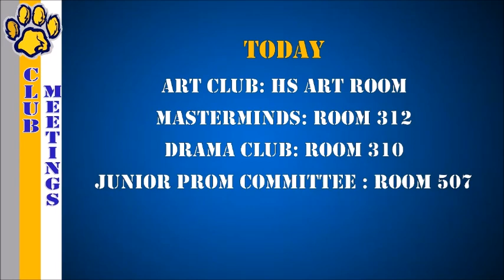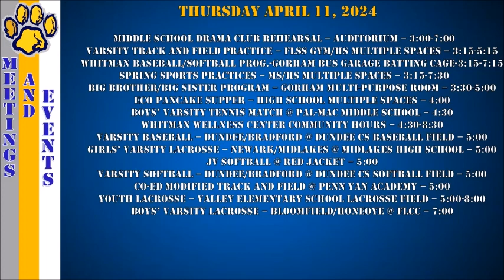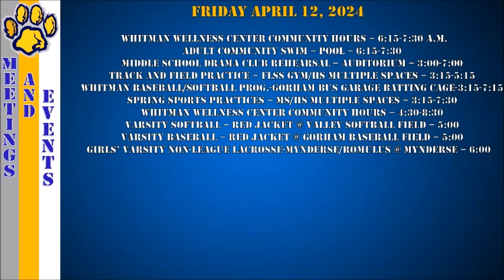WCAT NEWS 4 11 2024